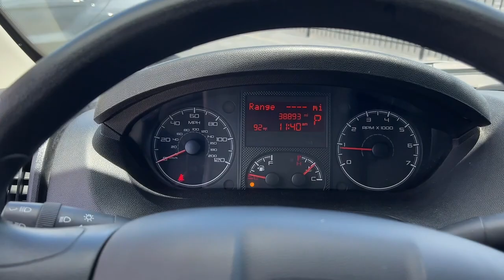2019 Ram ProMaster 1500 Lithia Springs, Douglasville, Powder Springs, Smyrna, Atlanta, GA P13373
Bright White Clearcoat Used 2019 Ram ProMaster 1500 available in Lithia Springs, Georgia at John Thornton Chevrolet. Servicing the Douglasville, Powder Springs, Smyrna, Atlanta, GA area.
2019 Ram ProMaster 1500 Base - Stock#: P13373 - VIN#: 3C6TRVBG3KE553849

Priced below KBB Fair Purchase Price! Odometer is 12687 miles below market average!brbrbrThank you for considering this beautiful 2019 Ram ProMaster 1500 finished in stunning Bright White Clearcoat with Black Cloth.brbrGO WEST to John Thornton Chevrolet, Celebrating 60 Years, Selling Chevy since 1957! Thank you for your interest in John Thornton Chevrolet! We happily serve Lithia Springs, Douglasville, Smyrna, Marietta, Kennesaw, Vinings, Atlanta, Dallas, Acworth, Villa Rica and proud to be your Chevrolet Dealer for all of West Georgia by providing quality automotive services and unrivaled customer service.